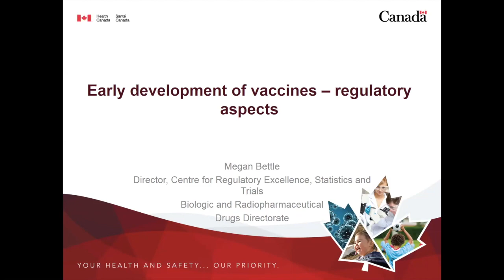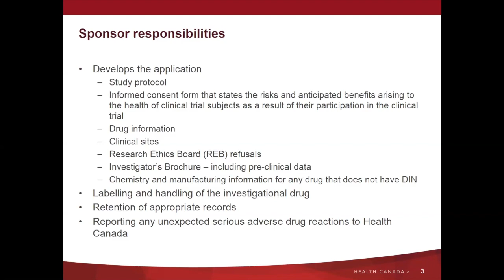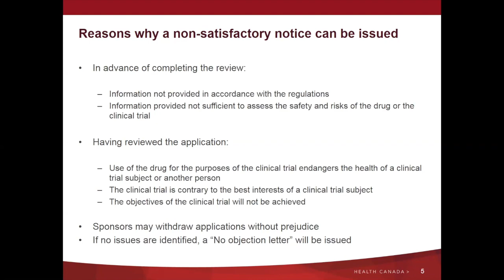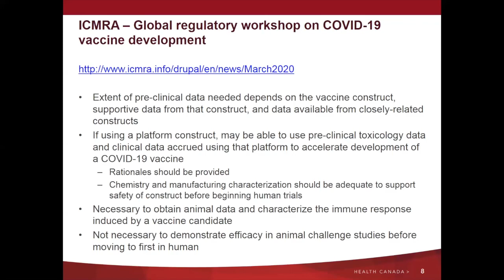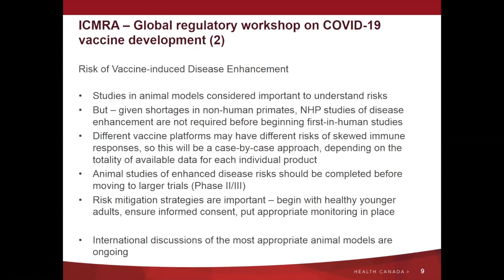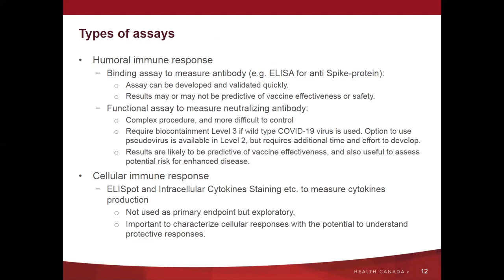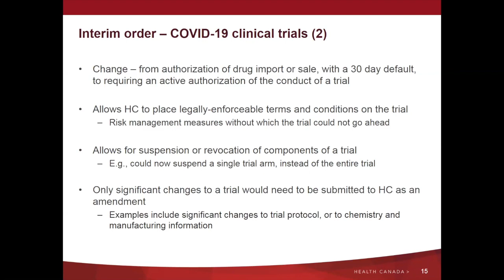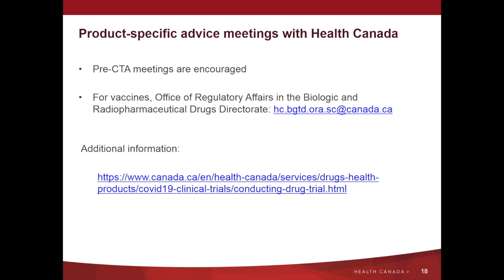CanCOVID Speaker Series: Shifting Regulations: What Researchers Need to Know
June 12, 4:00-4:30pm Eastern Time
Shifting Regulations: What Researchers Need to Know
Are you a scientist interested in knowing how to get approval to launch a clinical trial? Megan Bettle, the Director of Centre for Regulatory Excellence, Statistics and Trials (CREST) for Health Canada, joins the CanCOVID Speaker Series to discuss the current Health Canada regulatory process for vaccine clinical trials in the age of COVID.

We encourage our members to share their feedback/ideas on our various Slack channels. For non-members, you can request to join our active network to receive notices of our future events, by registering